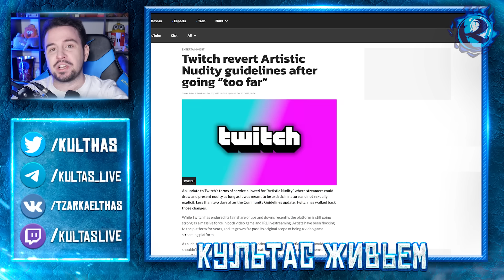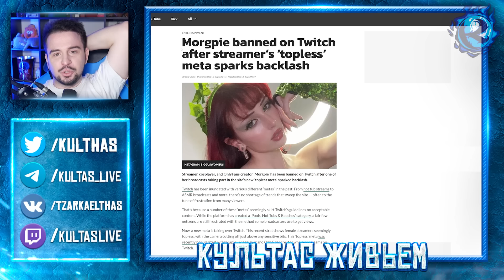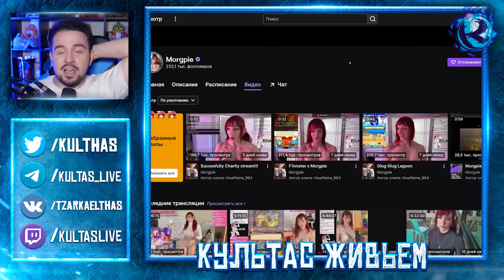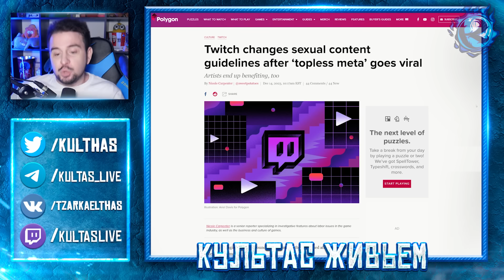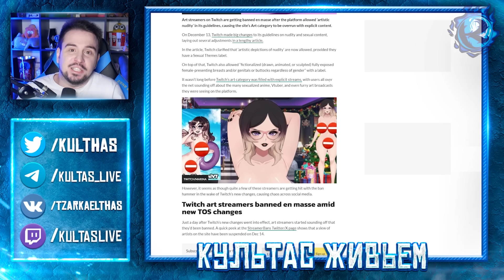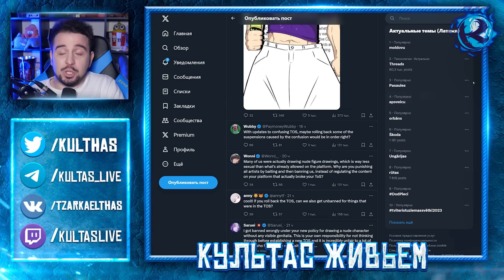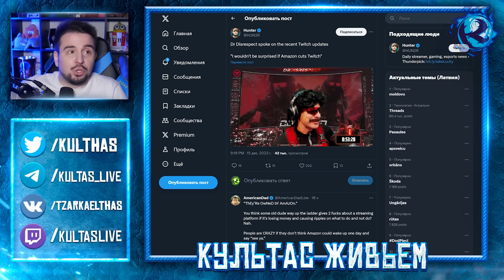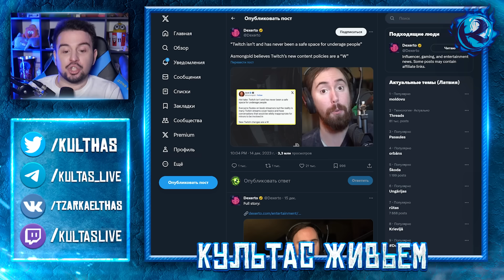Как Твич СТРИМИТЬ ПРОН РАЗРЕШАЛ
Твичу пришла в голову гениальная идея - разрешить стримить откровенный контент, после того как стримерша Morgpie нашла хитрую лазейку в правилах по наготе. Но Twitch и не предполагал, что свободу придется отменять буквально на следующий день - поворот, который кто угодно мог предсказать. Но только не Твич…